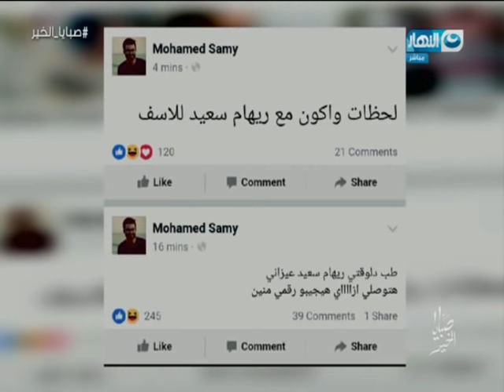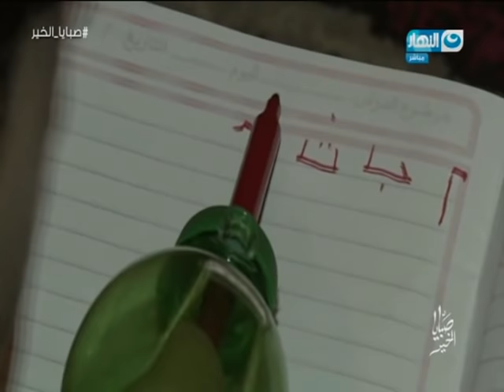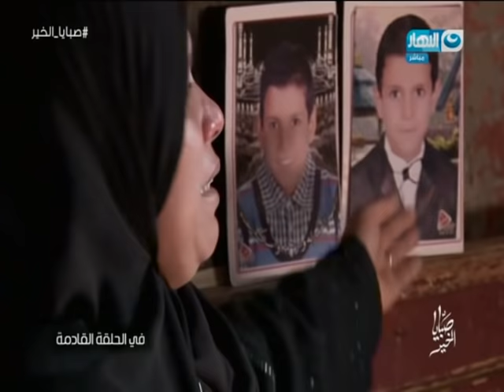صبايا الخير|الحلقة الكاملة لزوج ينتقم من زوجته بطريقة وحشية والسر وراء زُهرة مشجعة الزمالك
صبايا الخير|الحلقة الكاملة لزوج ينتقم من زوجته بطريقة وحشية و السر وراء زُهرة مشجعة الزمالك